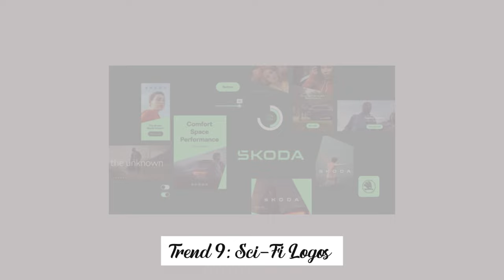2023 What will be the biggest design trends !